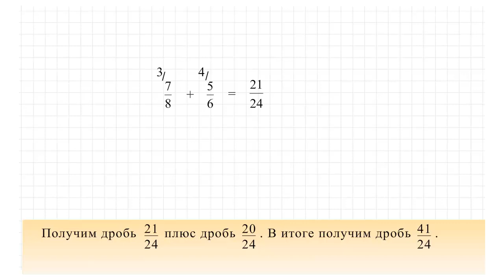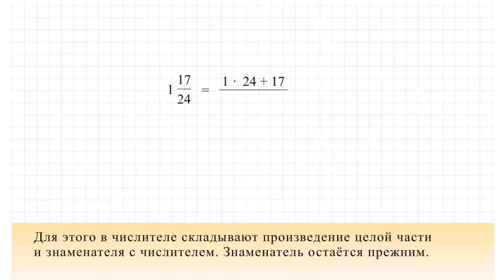Сложение и вычитание обыкновенных дробей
Сложение и вычитание обыкновенных дробей + текст

Чтобы сложить две дроби с разными знаменателями, надо найти общий знаменатель дробей.

Из неправильной дроби можно выделить целую часть.
Для этого числитель делят на знаменатель с остатком, неполное частное является целой частью, остаток записывают в числитель. Знаменатель остаётся прежним.

От смешанного числа можно перейти к неправильной дроби.
Для этого в числителе складывают произведение целой части и знаменателя с числителем. Знаменатель остаётся прежним.